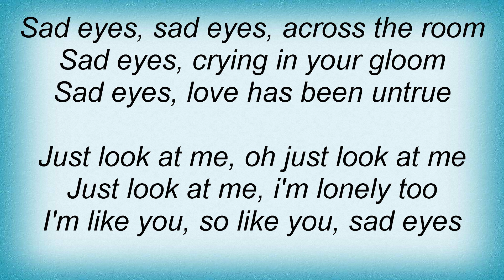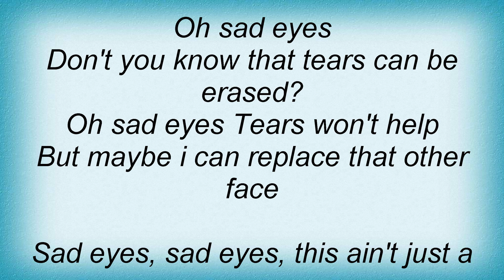Roy Orbison - Days Lyrics